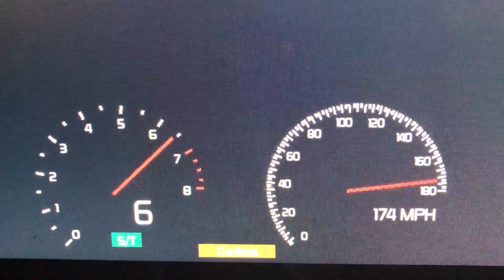2019 Hyundai Veloster N (Rally) 0-174 MPH Roblox Edition